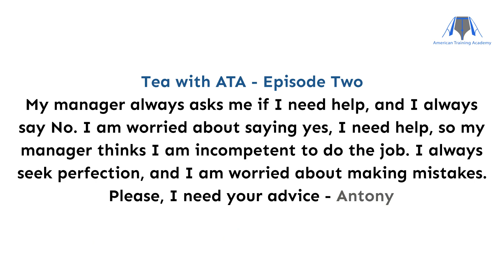Tea with ATA (Episode Two)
"TEA WITH ATA"

A Weekly Leadership and Management Q&A Session!

Continue a journey of growth and mastery in leadership and management with our exclusive Q&A session tailored just for you. Whether you are a fresh graduate, manager, executive, an aspiring leader, or someone navigating the complexities of managing a team, this weekly forum is designed to provide insights, guidance, and solutions to your questions.

Our ATA experts will support you for success and excellence in your leadership and management journey.